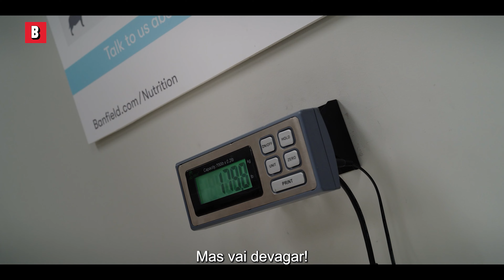Cachorro de 3 metros de altura em consulta com o veterinário